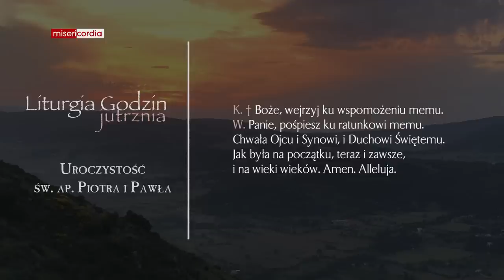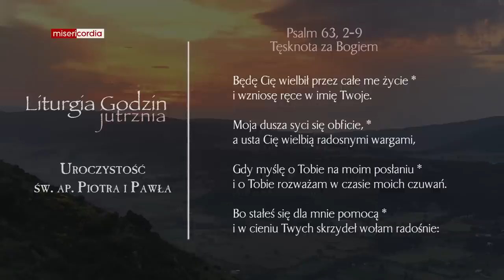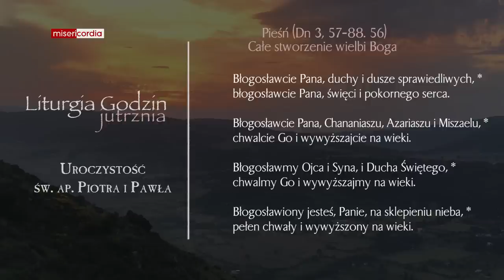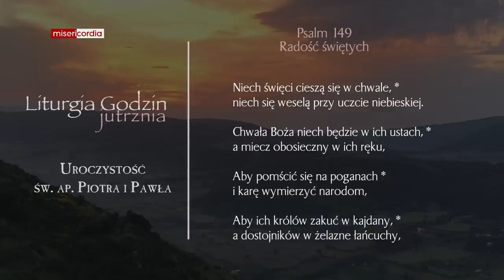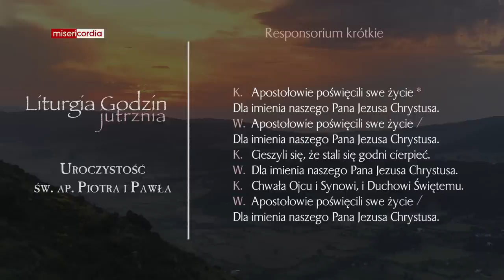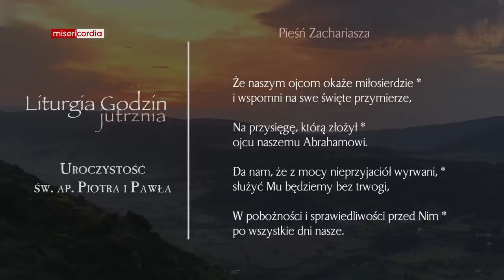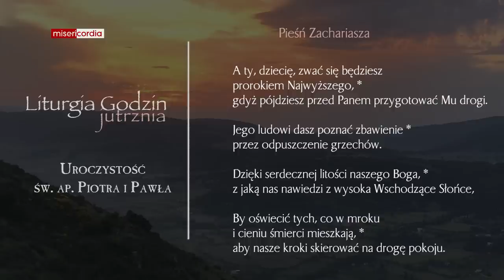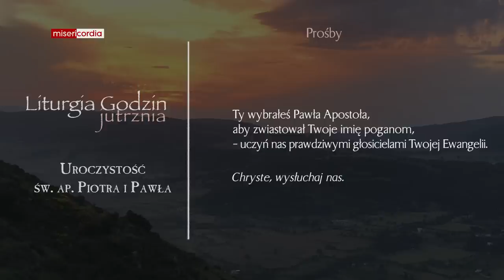Liturgia Godzin | Jutrznia | Uroczystość św. Apostołów Piotra i Pawła